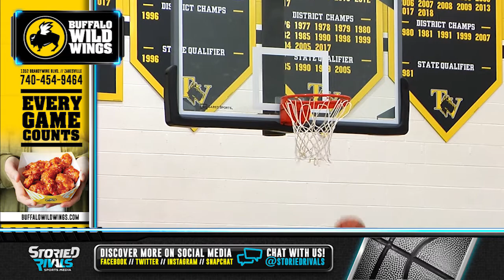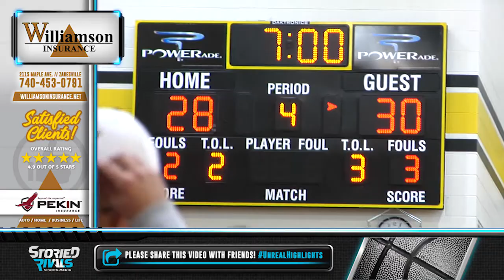HS Basketball | John Glenn at Tri-Valley [2/15/19]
• John Glenn closed a possible three-way tie after defeating Tri-Valley in an intense battle to claim the MVL outright title, 44-37.

• John Glenn’s Evan Williams led the Muskies in scoring with 13 points while Tri-Valley’s Jack Lyall led the Scotties with 14.

• With one game left in MVL play, John Glenn remains undefeated in the league while Tri-Valley finishes 13-3.